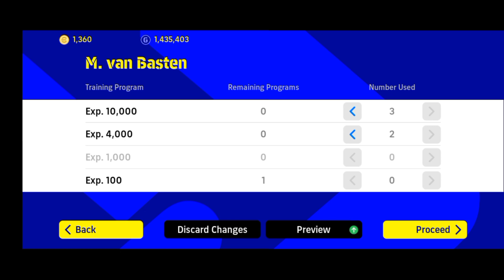M. Van basten max level up pes 2022 /player proggration / stats /